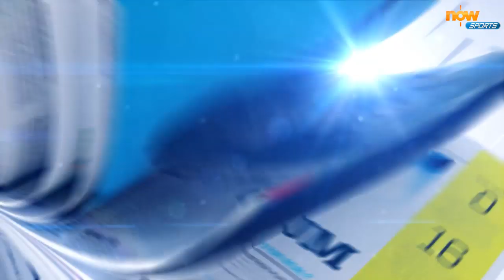《香港勁揪俠》飛魚杜敬謙專訪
6月正式由澳洲入籍香港的杜敬謙，在之前3站游泳世界盃事事中共獲1銀兩銅；今個周六、日將於香港維多利亞公園游泳池舉行的第4站比賽，Kenneth就希望可以在200米個人混合泳爭取獎牌